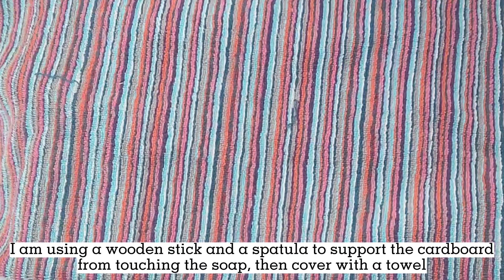Natural INDIGO BLUE CP Artisan Soap Bars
The dark indigo cold process soap is a gentle and nourishing option for all skin types, especially beneficial for dry, sensitive, or acne-prone skin. Its natural ingredients, including indigo powder, olive oil, coconut oil, shea butter, sunflower oil, and kaolin clay, work synergistically to provide potential benefits like soothing, moisturizing, and anti-inflammatory effects. The soap's natural blue color comes from the indigo powder, while May Chang Essential Oil adds a delightful aroma.

Sylvie X